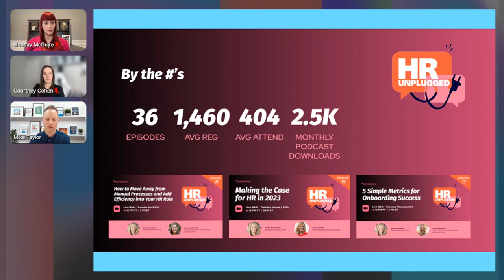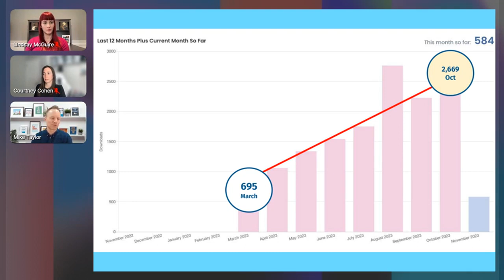How BambooHR Repurposes Virtual Events Into A Podcast | Mike Taylor | Series Masterclass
In this clip from Goldcast's Series Masterclass session, The Easiest Way to Produce a Series & Measure Results, Mike Taylor, Sr. Marketing Manager at BambooHR , explains why they have chosen to repurpose their live event series HR Unplugged into a podcast.

 📝 𝐀𝐛𝐨𝐮𝐭 𝐆𝐨𝐥𝐝𝐜𝐚𝐬𝐭'𝐬 𝐒𝐞𝐫𝐢𝐞𝐬 𝐌𝐚𝐬𝐭𝐞𝐫𝐜𝐥𝐚𝐬𝐬: 𝐓𝐡𝐞 𝐄𝐚𝐬𝐢𝐞𝐬𝐭 𝐖𝐚𝐲 𝐭𝐨 𝐏𝐫𝐨𝐝𝐮𝐜𝐞 𝐚 𝐒𝐞𝐫𝐢𝐞𝐬 & 𝐌𝐞𝐚𝐬𝐮𝐫𝐞 𝐑𝐞𝐬𝐮𝐥𝐭𝐬
Whether you’re currently running an ongoing series or wanting to get one started in 2024, episode three of our masterclass series provides insights into how to make running a series easier through technology and data. Discover how to create better processes to maintain your ongoing series, tips to save you time and effort, and the many ways Goldcast makes it easy to host an ongoing series. We’ll cap it all off with a review of the metrics you should be tracking, how to easily capture that data, and ways to share it with stakeholders.

𝐀𝐛𝐨𝐮𝐭 𝐆𝐨𝐥𝐝𝐜𝐚𝐬𝐭
Goldcast is a tailored B2B Events Platform that transforms marketing through the effortless hosting of engaging digital and in-person events. Thousands of enterprise B2B marketers, from companies like Adobe, Microsoft, Zuora, and Mailchimp, leverage Goldcast to boost attendance, create captivating experiences, repurpose event content, and capitalize on intent data.

👋 𝐆𝐮𝐞𝐬𝐭𝐬
Courtney Cohen, Product Director at Goldcast

Mike Taylor, Sr. Marketing Manager at BambooHR

🎤 𝐌𝐨𝐝𝐞𝐫𝐚𝐭𝐨𝐫
Lindsay McGuire, Associate Director of Content & Campaigns at Goldcast